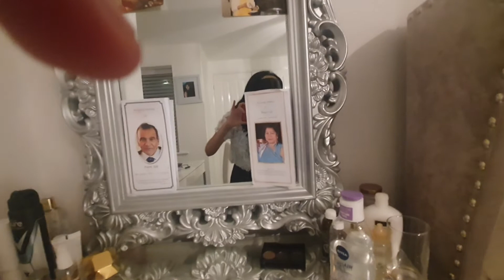Prank wars are on........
Funny reactions!😂😂